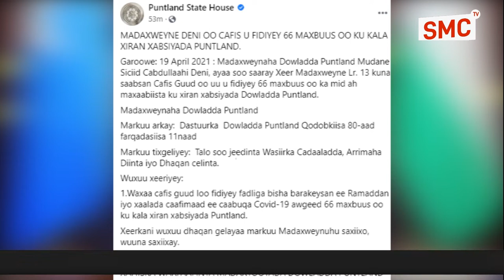Deg-Deg:- Madaxweynaha Maamulka Putland Ayaa Cafis U Fidiyay Qaar kamida Maxaabiistada Xabsiyada